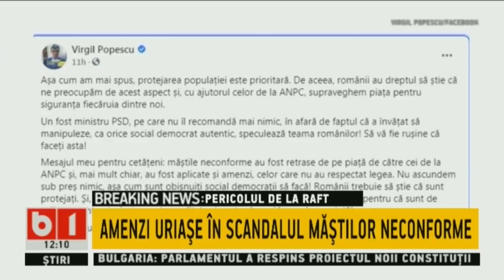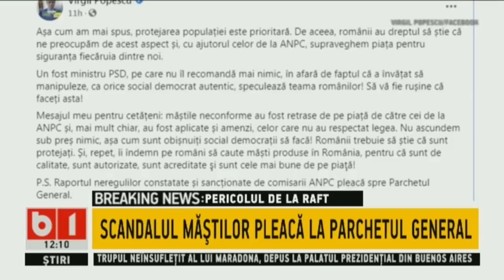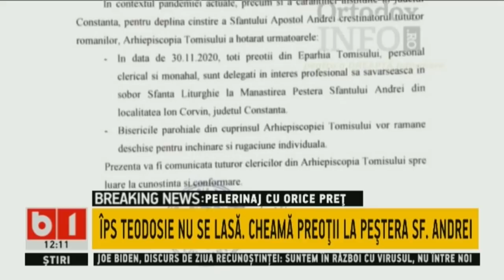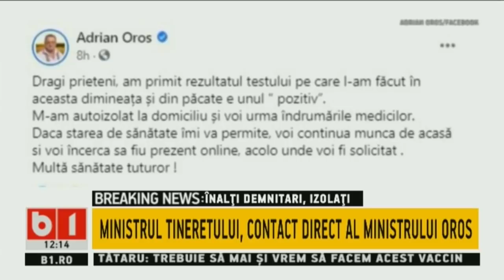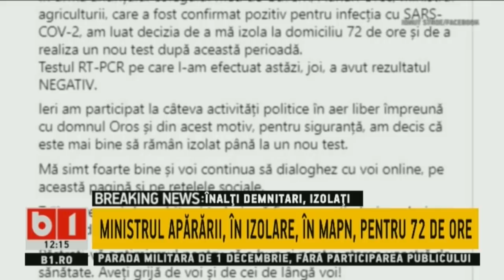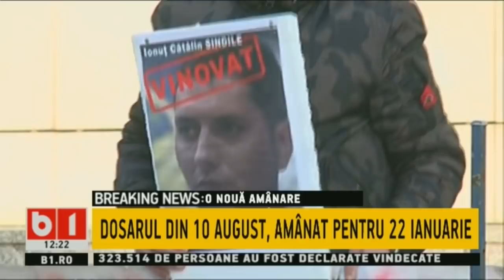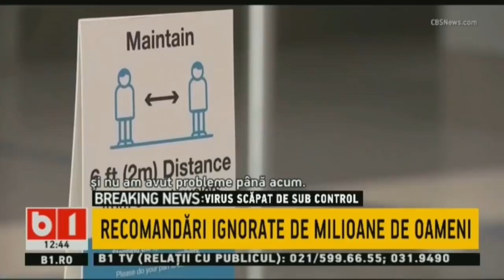STIRI B1 DIN 27 NOIEMBRIE 2020: TRAMVAI PLIN CU OAMENI ATACAT IN CAPITALA